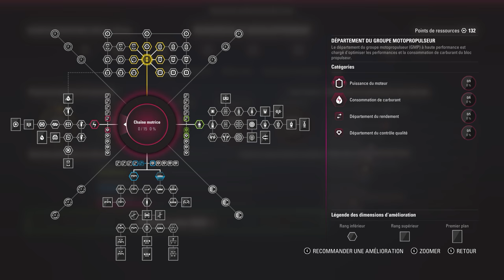F1 2017 - Carrière - S1E02 : Premier duel face à Ocon ! [RoleplayTV]